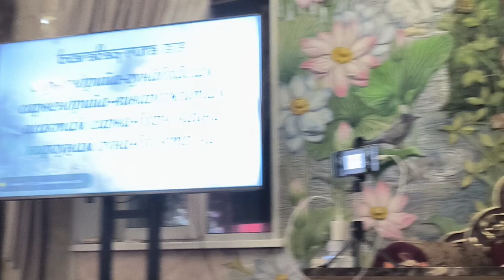BVV Narasimha Swami, BG 13.15, Vladivostok, Russia, 17.10.2023